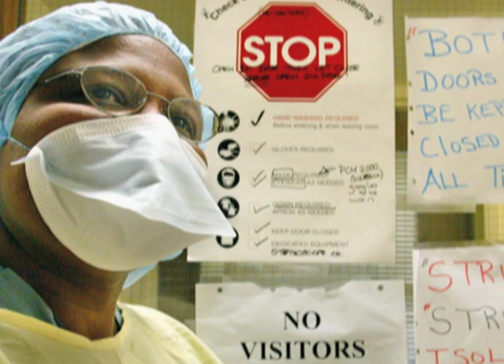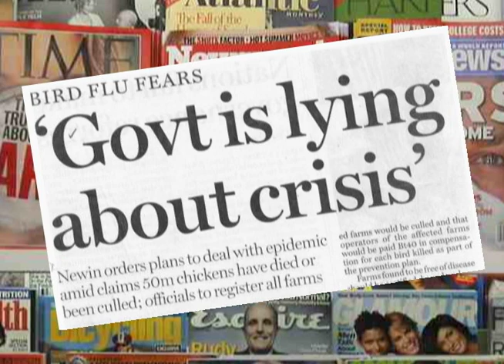Corporal Works of Mercy: Helping the Sick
Presented by Fr. Mark Miller, CSsR
We are now called to be the heart and the hands of Jesus today, to be the Body of Christ reaching out to touch those in need of healing.